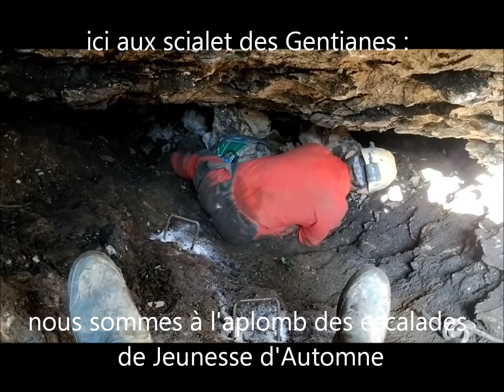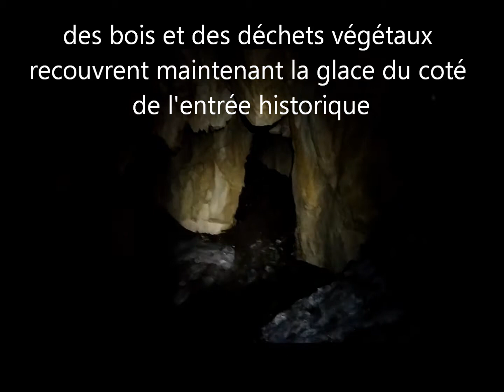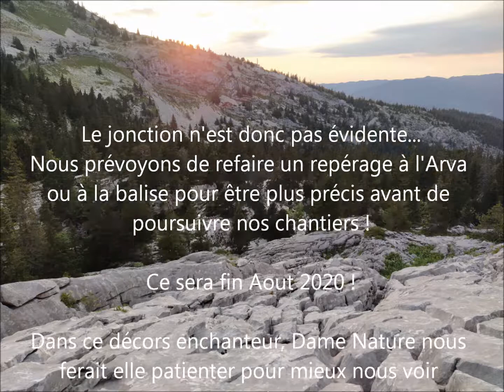Vers une 13ème entrée au Clot d'Aspres? épisode 2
Spéléologie désobstruction Vallon de la Fauge Villard de Lans SGCAF